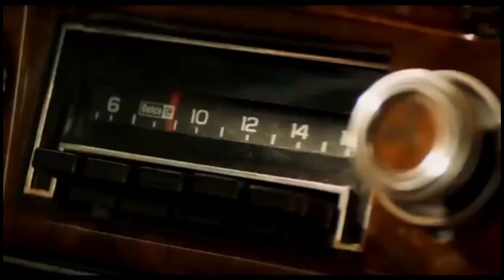Jean Grey , Dark phoenix Marvel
Salah satu mutant yang punya kekuatan super dan kemampuan telepati di X-Man .